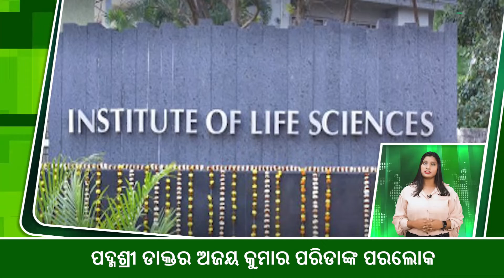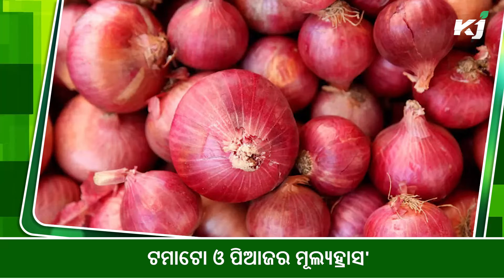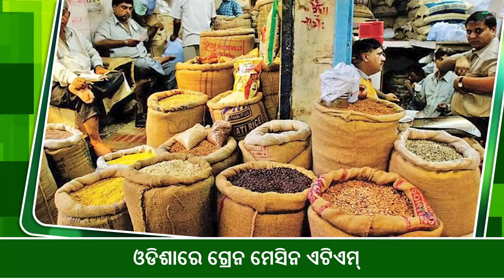କୃଷି ଖବର | ପାଣିପାଗ |ଟ୍ରାକ୍ଟର | ଓଡିଶା ଖବର | OdishaNews | Weatherupdate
ଆରମ୍ଭ ହୋଇଛି  ITOTY ଆଓ୍ବାର୍ଡ 2022 ,ଆସନ୍ତାକାଲି ଉନ୍ମୋଚନ ହେବ agriculture journalist association of indiaର ଲୋଗୋ , FTJଜରିଆରେ ଚାଷୀଙ୍କୁ ତାଲିମ ,ପଦ୍ମଶ୍ରୀ ଡାକ୍ତର ଅଜୟ କୁମାର ପରିଡାଙ୍କ ପରଲୋକ ,ଟମାଟୋ ଓ ପିଆଜର ମୂଲ୍ୟହ୍ରାସ', ପ୍ରଧାନମନ୍ତ୍ରୀ କୃଷି ସିଞ୍ଚାଇ ଯୋଜନା: ରାଜ୍ୟର 8 ପ୍ରକଳ୍ପକୁ ୧୨୦୮ କୋଟି ଦେଇଛି କେନ୍ଦ୍ର, ଓଡିଶାରେ ଗ୍ରେନ ମେସିନ ଏଟିଏମ୍, କଖାରୁ ଚାଷ ପାଇଁ ବେଶ ଉପଯୋଗୀ ଓଡିଶା ଜଳବାୟୁ,  ଓଡ଼ିଶାରେ ଘଡ଼ଘଡ଼ି ସହ ବର୍ଷା ସମ୍ଭାବନା
Krishi Jagran is an acclaimed Video channel from Krishi Jagran Media Group, to support the farming sector.
We provide online detailed information on Agriculture, post-harvest management, livestock, farm mechanization, crop advisory, etc.
Apart from this Krishi Jagran also provides all recent updates of the agriculture sector, events, and market prices.